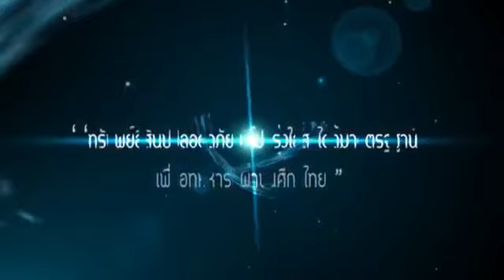อผศ.รับสมัครด่วนจำนวนมาก